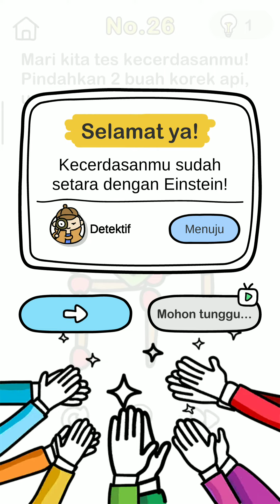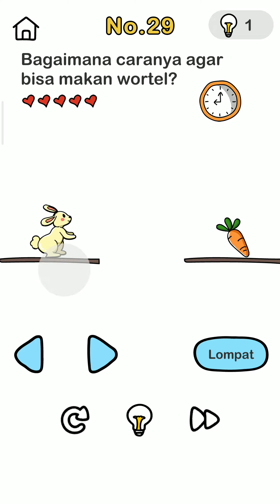Brain out level 26 - 30